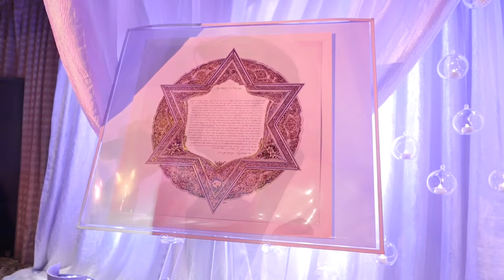Eli Buzaglo - Birchat Cohanim (live)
Eli Buzaglo performing his original version of the prayer 'Birchat Cohanim' at the Beverly Wilshire hotel in Los Angeles for the groom walking down the isle. Composed by Eli Buzaglo.
Produced by Adam Peri / shot by Wind Productions